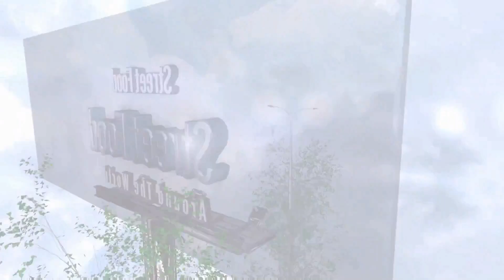Pepsi ice cream rolls street food- ايسكريم رول على الصاج بيبسي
Pepsi Diet Ice Cream  - ايس كريم بيبسي دايت
Pepsi Diet Ice Cream Rolls | how to make oddly satisfying Pepsi Diet rolled Ice Cream - ايس كريم ببيبسي دايت
Pepsi Diet Ice Cream Rolls | how to make oddly satisfying Pepsi Diet rolled Ice Cream - ASMR Food